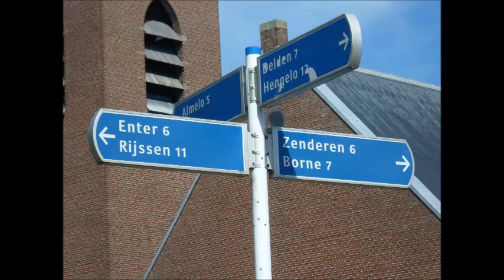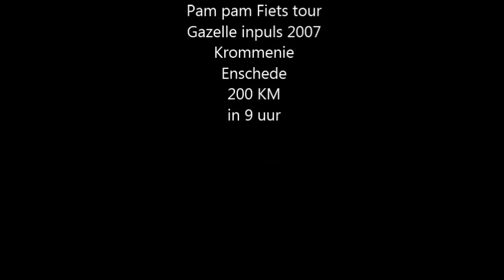Krommenie Enschede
UBloonie x
Whitelionrec